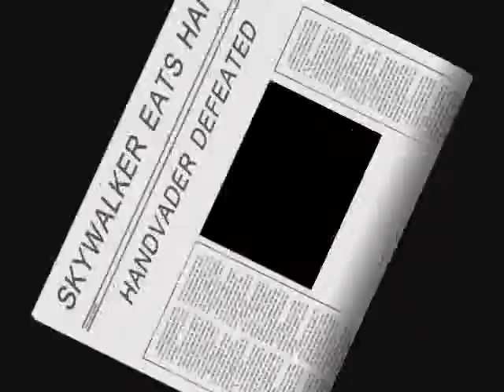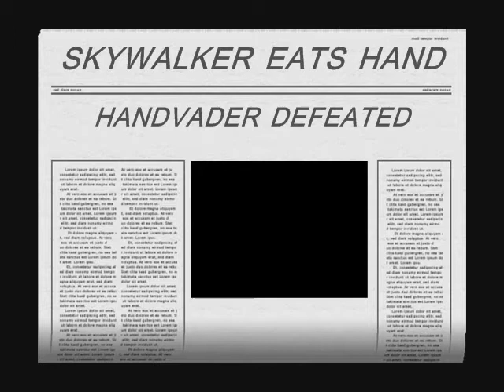Bear Wars! The Best Dachshund Ever!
Dachshund Dog , Funny Dachshund, Amazing Dog, Star Wars Funny,  BEARSO, Greatest Dog, Gorgeous Puppy, Beautiful Puppy Dog.